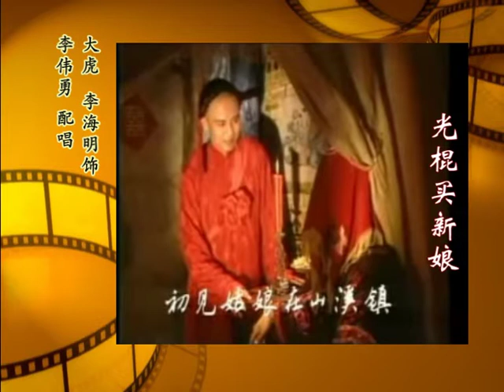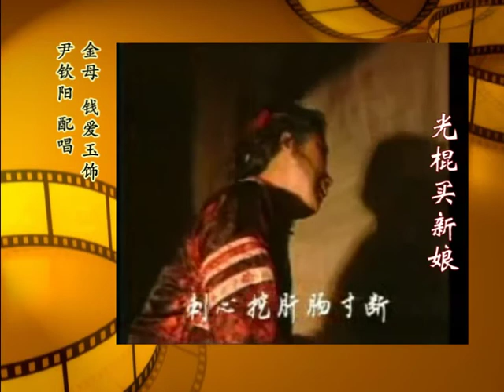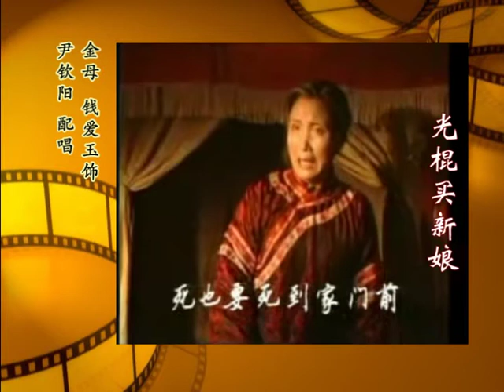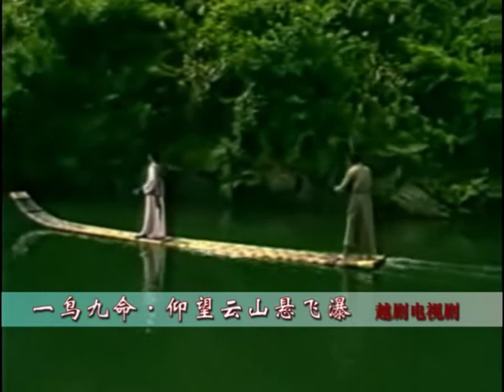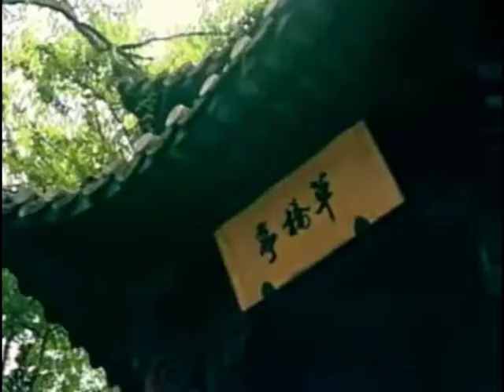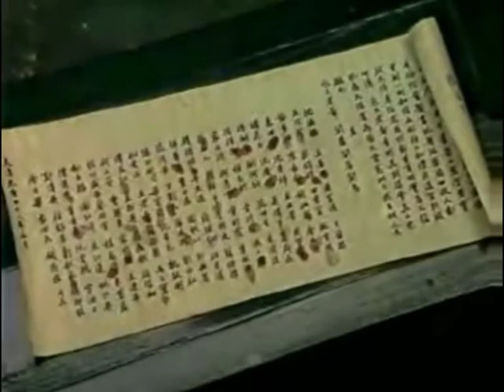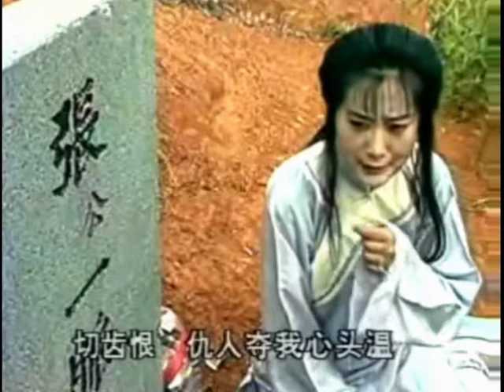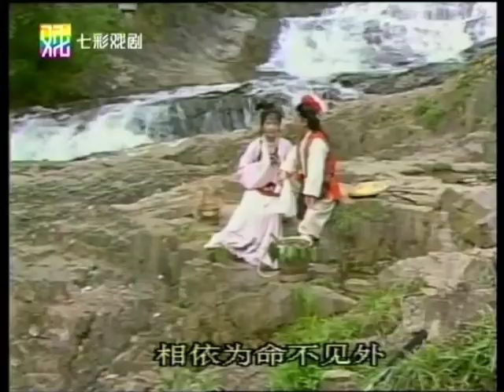越剧名家名段赏析影视篇 第8集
1、光棍买新娘  初见姑娘在山溪镇（李海明）
2、光棍买新娘  一顿辱骂似利剑（钱爱玉）
3、桃李梅  你黔驴技穷还施刁（吕瑞英）
4、梁山伯与祝英台  草桥结拜（范瑞娟 傅全香）
5、梁山伯与祝英台  书房门前一枝梅（傅全香 范瑞娟）
6、梁山伯与祝英台  那一日钱塘道上送你归（范瑞娟 傅全香）
7、一鸟九命  春和日丽三月三（张伟忠）
8、一鸟九命  仰望云山悬飞瀑（林再明）
9、一鸟九命  一张保状压在心头重千金（华渭强）
10、一鸟九命  你教宝儿要学好（王佩艳）
11、一鸟九命  报仇雪恨在今朝（李丽）
12、李清照  宦海恰似浮云样（茅威涛）
13、李清照  归来堂（何英 茅威涛）
14、李清照  寻寻觅觅（何英）
15、野山菊  一条汗巾三尺九（张腊娇 王少楼）